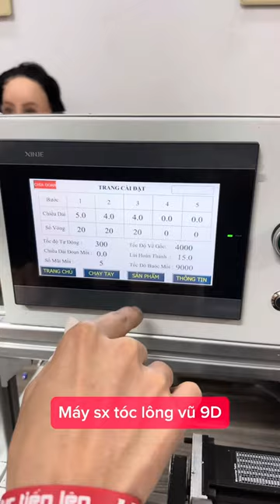Giới thiệu máy làm tóc lông vũ 9D mới nhất 2024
CÔNG TY CỔ PHẦN HSM VIỆT NAM
Trụ sở chính : 152 Nguyễn Đức Thuận - Long Biên - Hà Nội
Bắc Ninh: DV3-14 KCN Đông Thọ - Yên Phong - Bắc Ninh
- CUNG CẤP THIẾT BỊ MÁY MÓC, CÔNG NGHỆ, HOÁ CHẤT VÀ VẬT TƯ SX TÓC  GIẢ...
- Thiết kế máy móc theo yêu cầu
- Đào tạo chuyển giao công nghệ
- Tư vấn setup xưởng sản xuất
- Gia công tóc xuất khẩu chuyên nghiệp
Tư vấn kỹ thuật: 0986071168
Bộ phận bảo hành: 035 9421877
Các sản phẩm chính:
Máy may dệt tóc 3 đầu
Máy dệt tóc thủ công 1 đầu
Máy dệt tóc 2 đầu
Máy dệt tóc 4 đầu
Máy san tóc tẩy công nghiệp
Máy may đầu giả, đầu wig
Máy lọc tóc rối, máy chạy đầu tóc rối
Máy auto invisibletape machine
Máy làm tape móc tàng hình
Máy móc tóc ngôi cho da đầu
Máy may Genius weft machine
Nồi làm xoăn công nghiệp
Tủ sấy tóc công nghiệp ...